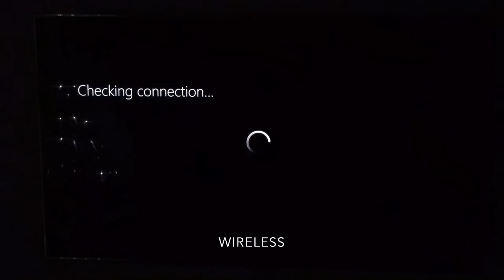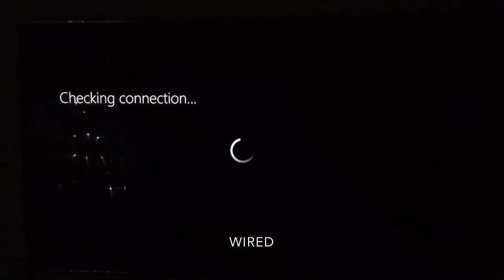Xbox One Wireless VS Wired Internet Speed Test Results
In this video I show the performance difference between wireless and wired internet connection the wireless using the highest supported wireless connection support by the console and the wired connection is using CAT6 gigabit Ethernet again the highest supported standard on Xbox One please note the wireless box is only 10ft away from the console as the connection signal is 100% it would normally be much lower if the wireless box was further away from the console. Whilst connection speeds on wired will always get 100% of the possible connection speed.

Test Results Wireless 49.36 Mbps Download and 18.41 Mbps Upload Speed and Wired 74.13 Mbps Download and 18.60 Mbps Upload Speed. 24.77 Mbps Download difference and only 0.47 Mbps Upload difference. The verdict your spend less time waiting for downloading and more time playing fact.